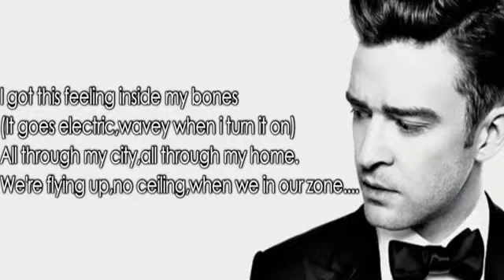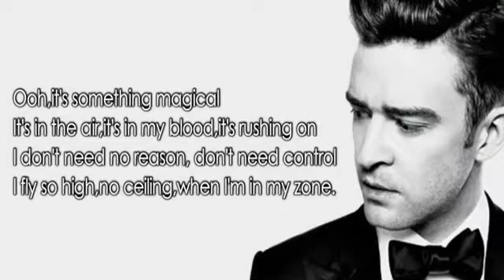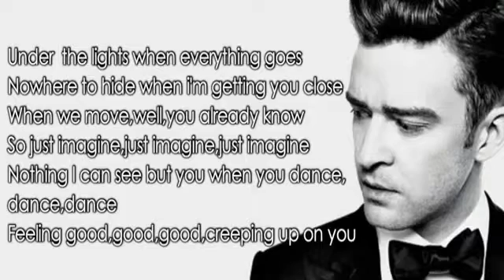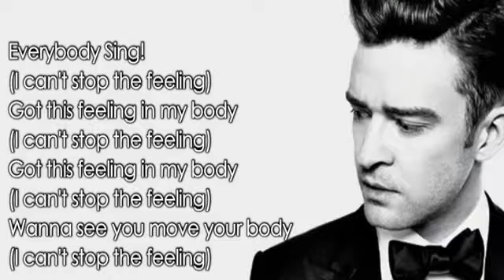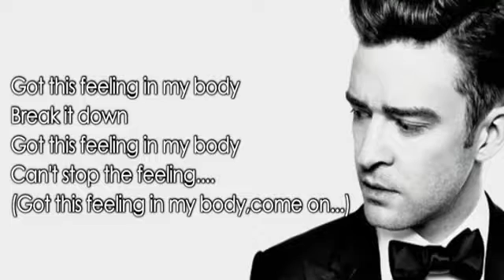Justin Timberlake | Can't Stop The Feeling | Lyrics ✪